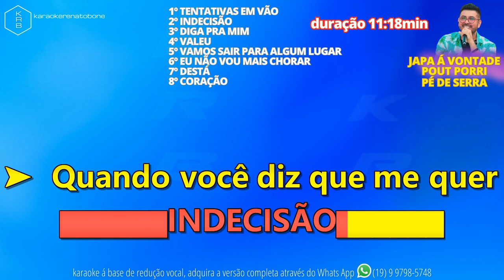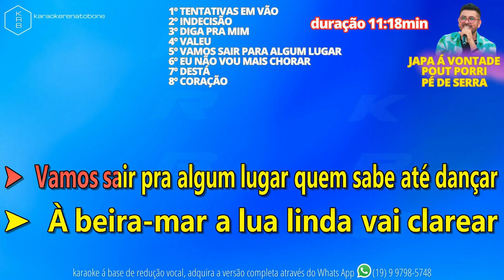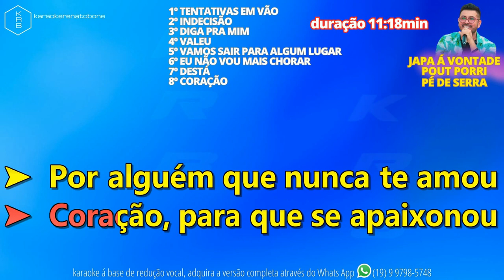JAPA À VONTADE - SÓ PÉ DE SERRA - PLAYBACK DEMONSTRAÇÃO